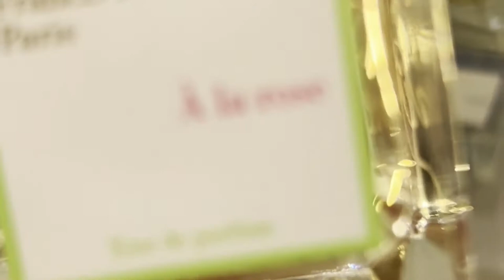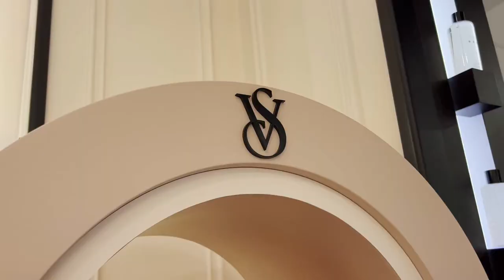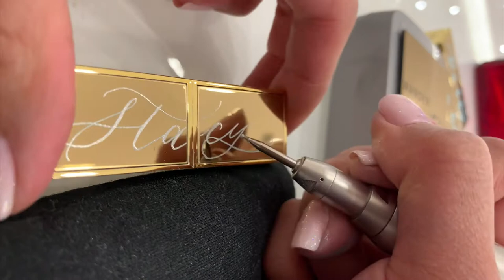Relaxing Music with Calligraphy Engraving Videos | Focus, Study & Background Music | Stress Relief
Please enjoy this background music for calligraphy practice, or when you need to focus and study. The calligraphy engraving videos are so calming and oddly satisfying, and I hope this will inspire you during your engraving practice!

If you enjoyed this video, let me know! I would love to create a series of other calligraphy practices and art if you like videos like this. Happy engraving, everyone!

If you want to get calligraphy business mentorship, check out The Craft Academy! Rosie helps you go from zero clients and no niche to building a profitable and flourishing business.

CONNECT WITH ROSIE ON INSTAGRAM!